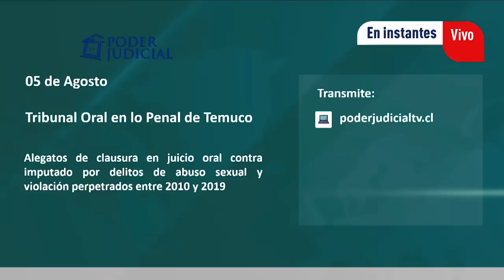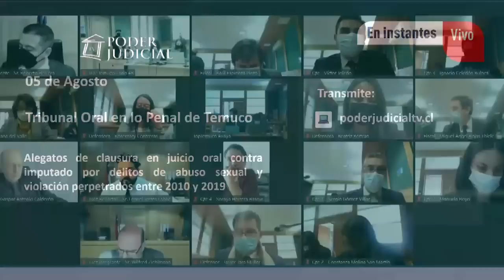Segunda jornada de alegatos de clausura en juicio contra acusado de 7 delitos de carácter sexual